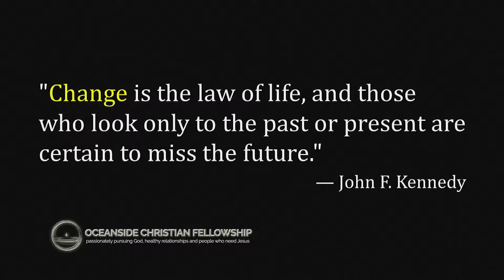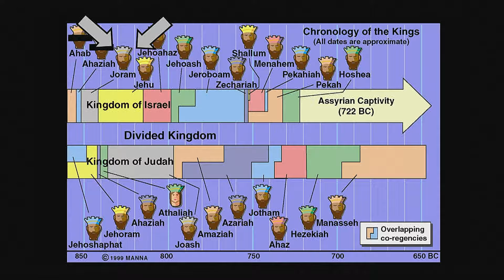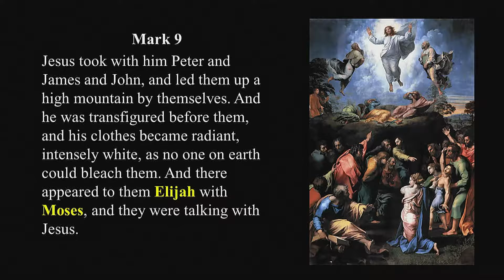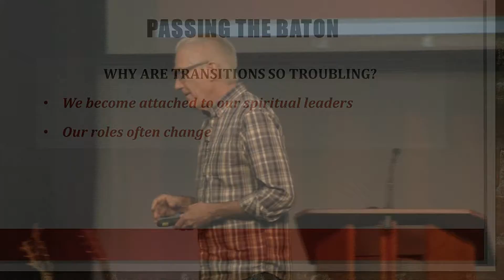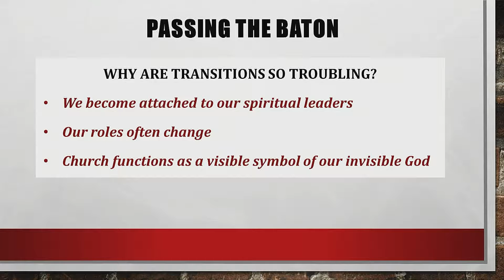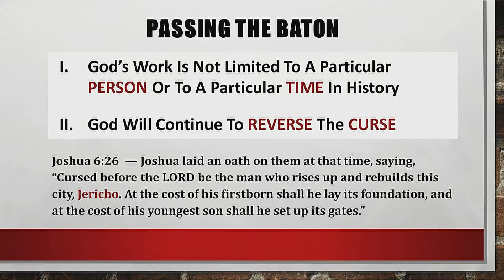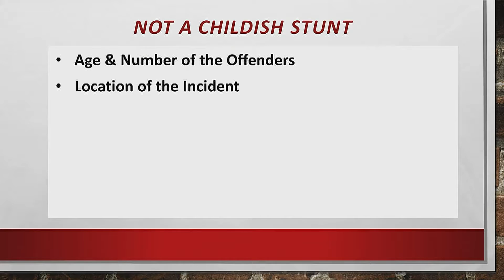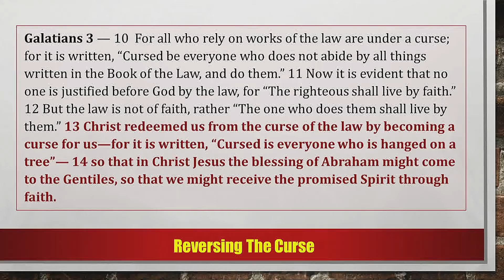OCF Church - May 13, 2018 (Message Only)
"Passing The Baton - A Changeless God in Changing Times"
Message from Pastor Joe Hellerman based on from 2 Kings 2.

This is a time of profound transition in Israel's history: Elijah the prophetic hero who proved God victorious over Baal and Israel's the prayer warrior, now passes the baton to Elisha. 2 Kings 2 describes how the people of Israel worried about this transition.

Change is still difficult for us today. Transitions - especially within our church - are still troubling. But Pastor Joe reminds us that just as we learn in the Old Testament, so even today we can trust that God's work is not limited to a particular person or time. God is still in control.